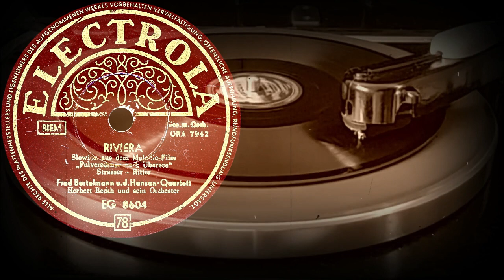RIVIERA - Fred Bertelmann u.d. Hansen-Quartett, Herbert Beckh und sein Orchester (1956)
Поддержка проекта
RIVIERA
Slowfox aus dem Melodie-Farbfilm
„Pulverschnee nach Übersee“
Strasser-Ritter
Fred Bertelmann u.d. Hansen-Quartett
Herbert Beckh und sein Orchester
Оцифровка грампластинки
ELECTROLA (Германия) 1956 год
Выходные данные: EG 8604  ORA 7942
Гравировка: ORA 7942-1
Кривая воспроизведения Audacity: CCIR
Скорость: 78 об/мин